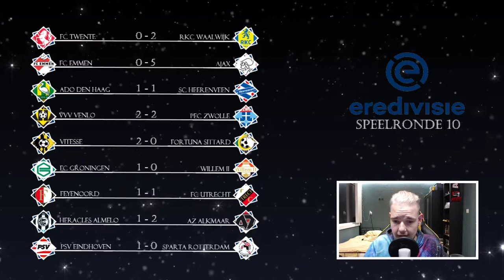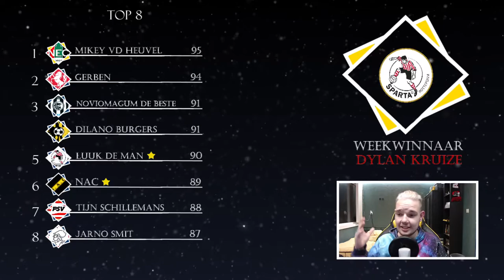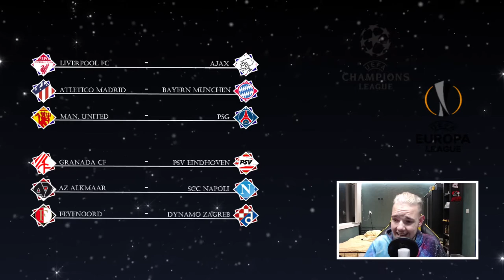EREDIVISIE VOORSPELLEN - SPEELRONDE #11